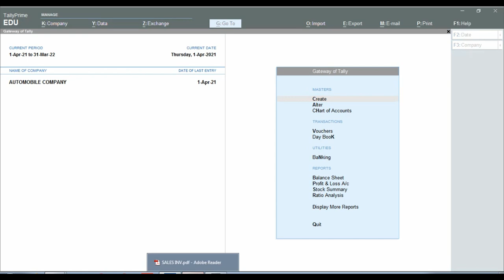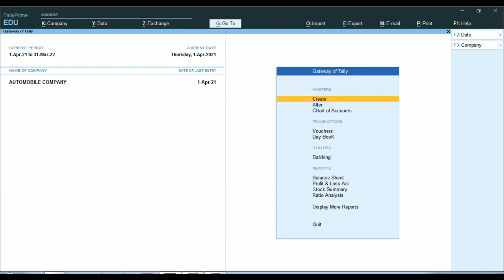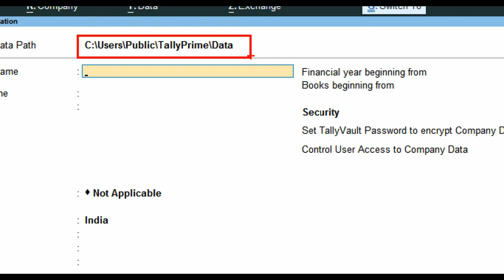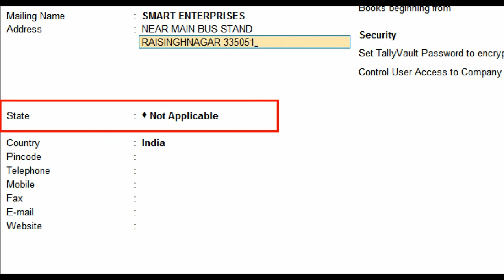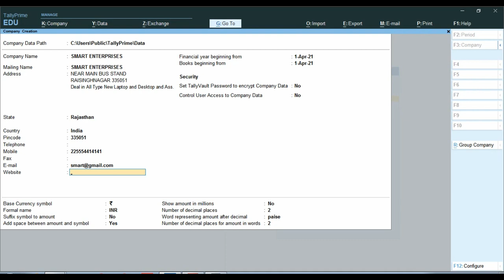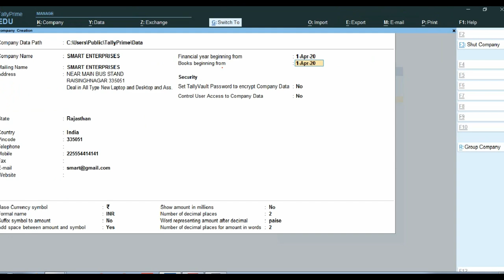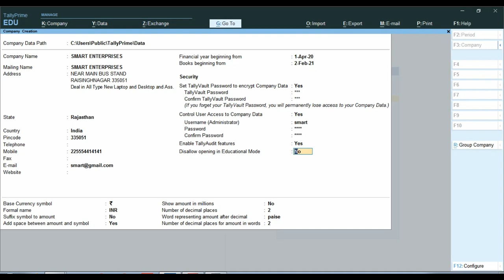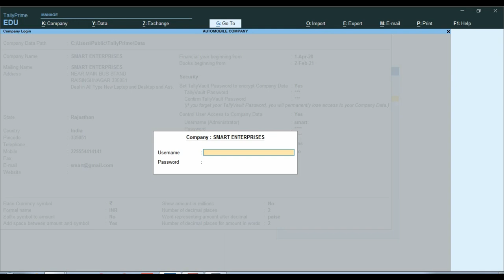Tally Prime me Company Kaise Bnaye |How Company Create In Tally Prime| Financial Year In Tally Prime